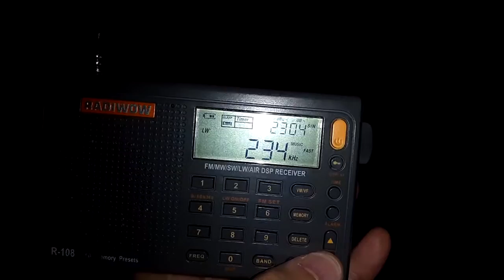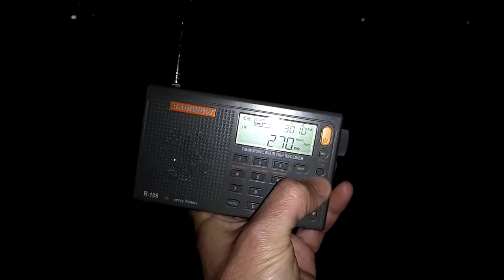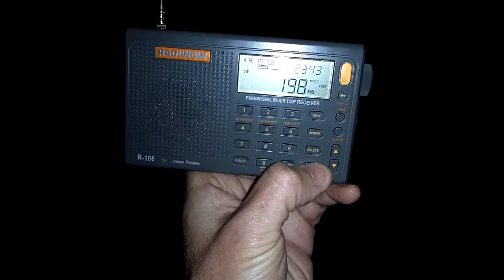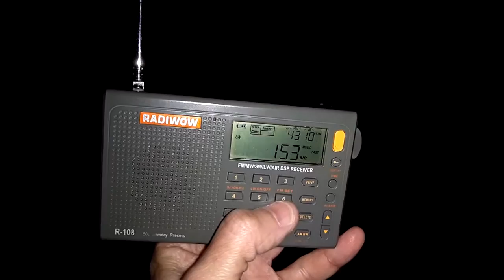LW R108m 194144